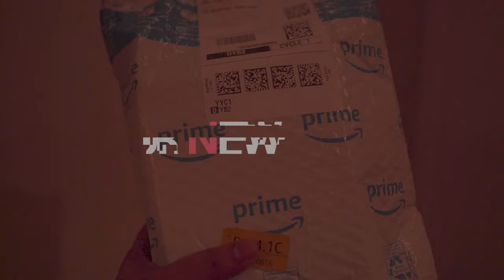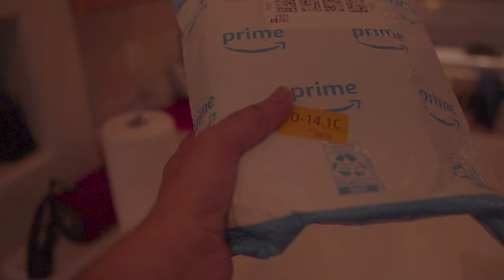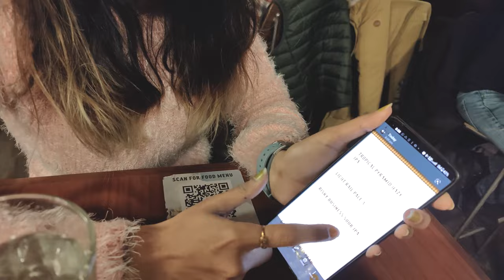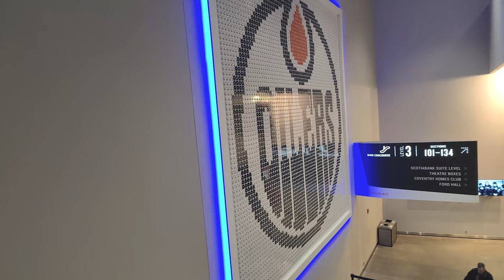Watching NHL Match Live | Edmonton Oilers | Arc Card | Set up Jet Spray in Canada | VJ and Pooja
Hi All,
Yes you can use a Jet Spray here in Canada in your washrooms. See it how!!!
In this video we will also witness a live NHL Match between Edmonton Oilers and Blues .
We will also talk about the Arc Card which can be used in Edmonton Transit Buses ETS.